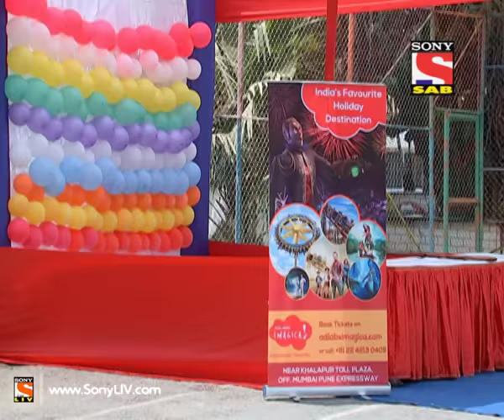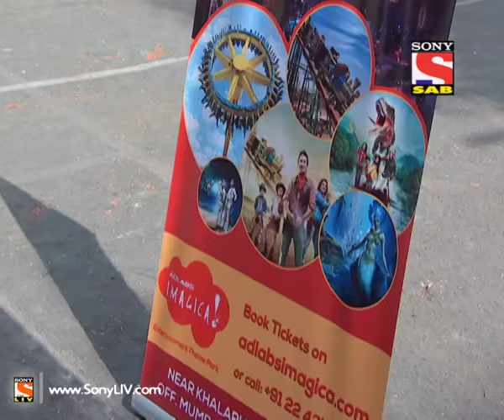Baal Veer - Episode 468 - 18th June 2014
Ep 468 - Baal Veer - Manav and Sachin reveal their ultimate wish to Rani Pari as they want to visit Imagica. Manav School Teacher organizes Imagica competition and all the kids are extremely excited and happy to participate and win free passes. So who will win free passes of Imagica? Watch to find out. Watch all the latest videos of Baal Veer online on SonyLiv official website.

"Baal Veer, is a kids based super hero show. It talks about a wonderland, Pari lok, where all the fairies reside. There are numerous fairies in Pari lok and each pari has her own basic characteristic according to their name..He is a human who is taken to Pari lok by fairies.. Baalveer is blessed with the power of the 6 fairies and with those powers he helps Manav and Meher and other kids in fighting against their fears. Baal Veer comes as a saviour for Manav-Meher and fights against all the odds in their life."For more information on your favourite show do visit